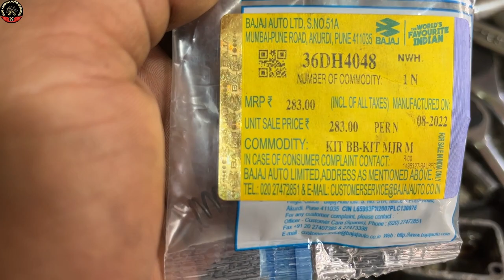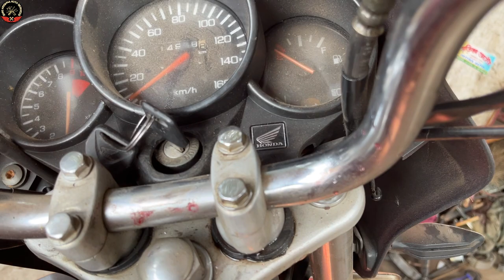honda unicorn disc brake repair | honda unicorn major kit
Bajaj
Hero
Honda
TVS
Yamaha

Full servicing